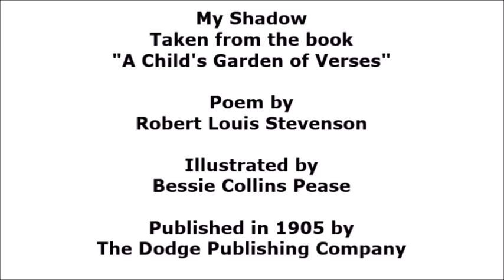My Shadow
Next on the Tristan's Story Time bookself, Robert Louis Stevenson's classic poem "My Shadow" demonstrates the illustration of a child's imagination and pleasure of ordinary things.

Listen to all the episodes here!